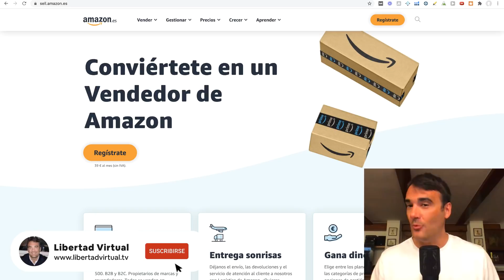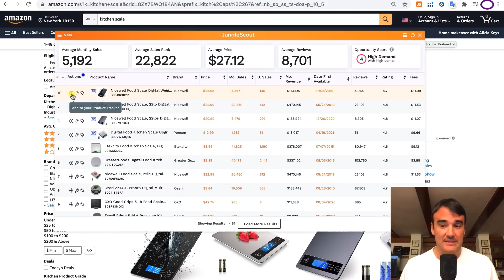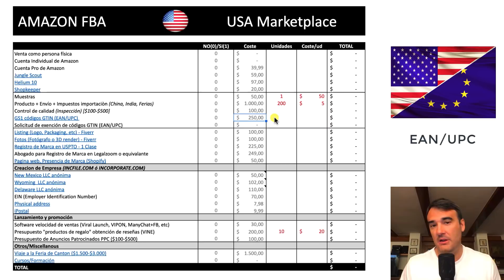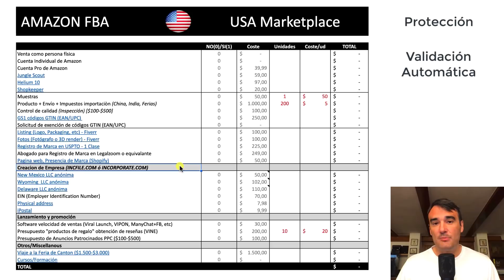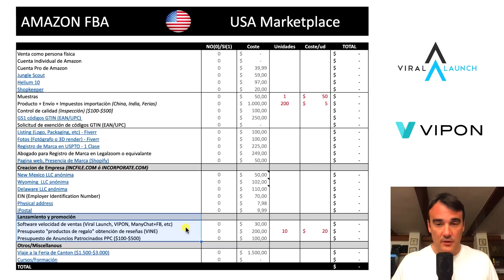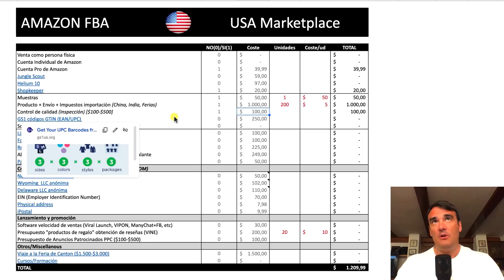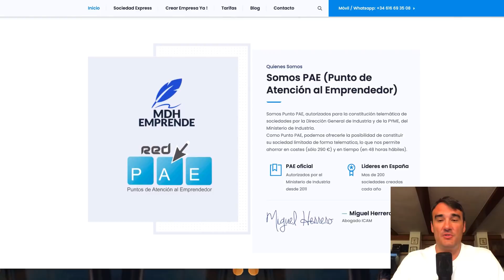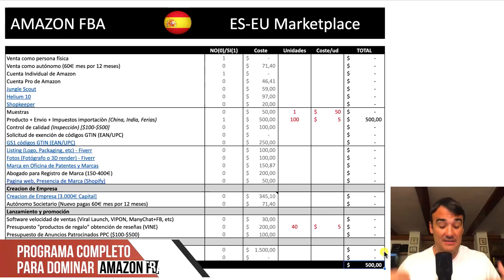✅ CUÁNTO DINERO NECESITAS PARA VENDER EN AMAZON 2021 (Números Reales de miles de vendedores)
👁 DESCRIPCIÓN: En este vídeo os mostraré exactamente cuánto dinero necesitáis para vender en Amazon. ⁣
Este es un tema del cual ya he hablado en el canal, aunque esta vez os traigo una versión actualizada, además veréis ejemplos de como empezar a vender en Amazon Estados Unidos y Europa, de forma cómoda.⁣
Espero os guste el video y os ayude a comenzar en Amazon.
📚 CAPÍTULOS:
00:00  Introducción
01:36  ¿Cuánto dinero se necesita para vender en Estados Unidos?
47:57  ¿Cuánto dinero se necesita para vender en Europa?